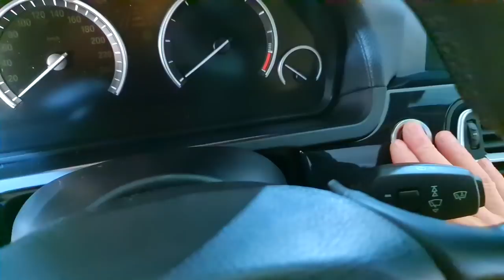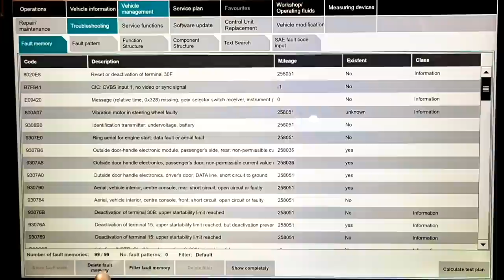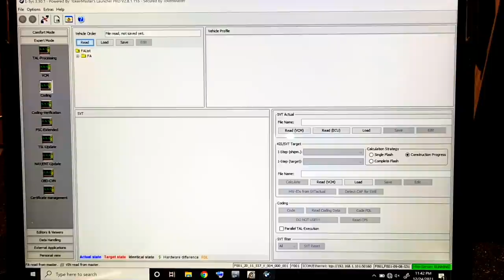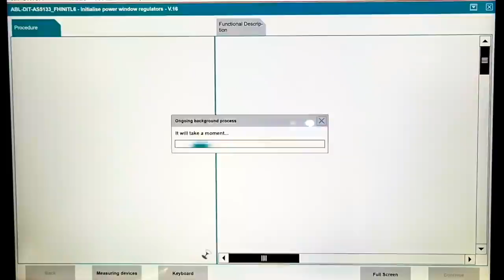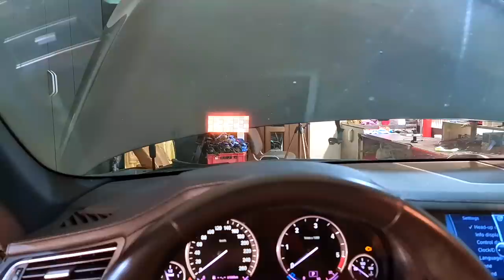Head up Display replace BMW f01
To replace a BMW head up display it is necessary to disassemble the dashboard, here you can see how I replaced a head up display on a wonderful BMW 7 Series f01. if the job it is done with a sense of responsibility everything will end to be perfect !
 I do not offer repair services and I do not advertise a service,
This YouTube channel is for educational and entertainment purposes

Panel Clip Pliers for removing clips and harness :

 Tesa  Highest Quality Heat Proof Engine Compartment Wiring Tape  :

FRM repair tool

3 in 1 Rework Solder Station